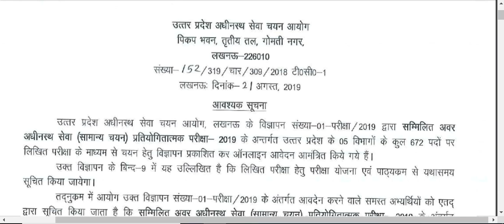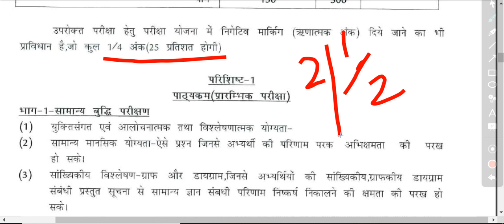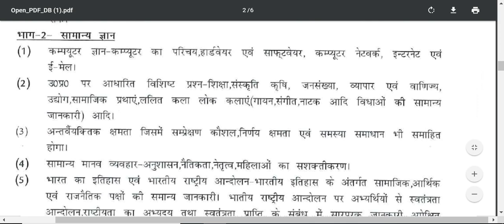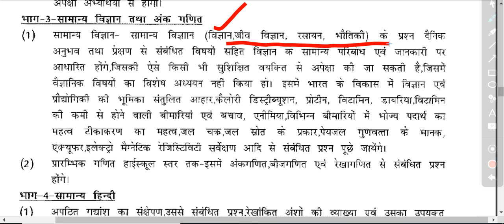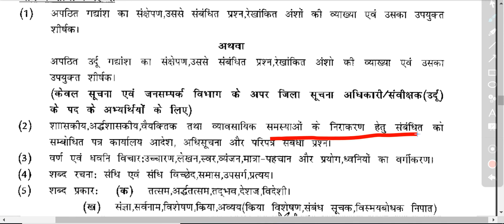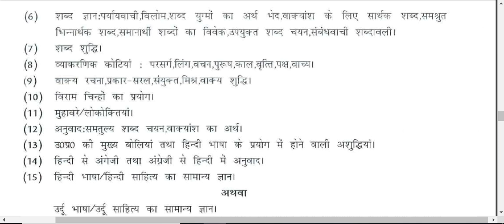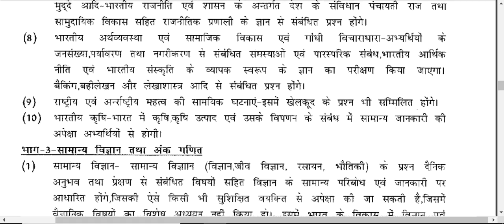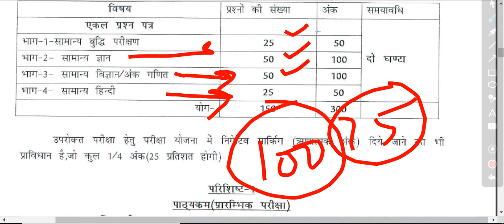LOWER PCS SYLLABUS 2019 OFFICIAL| LOWER SUBORDINATE SYLLABUS 2019 RELEASED BY UPSSSC| लोअर सिलेबस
Namaskar Doston,
Swagat ha aapka IAS PREP par.

Is vedio ke antargat hamne LOWER PCS UPSSSC KA SYLLABUS BATAYA HAI,video dhyan se dekhen jisase aapke sabhi prashn achchhe se taiyar ho jaye.

About us-
IAS PREP is a platform for civil services- Pre,Mains,Interview.Mainly for UPSC/IAS, PSC/PCS .